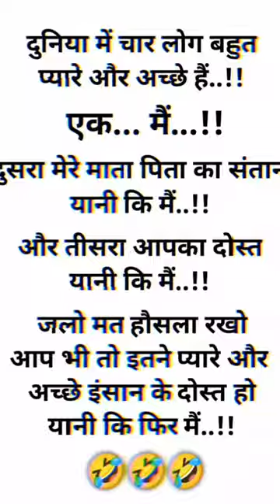short#video# with fanny jox 🤣🤣😂😂😂😃😃